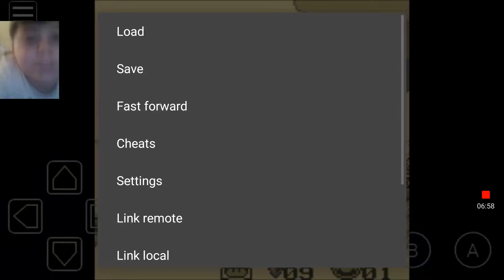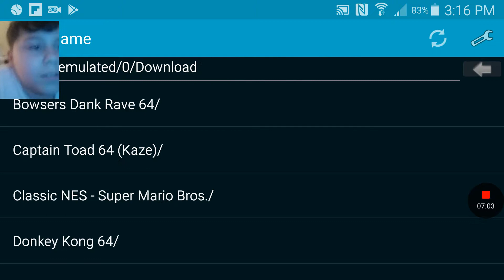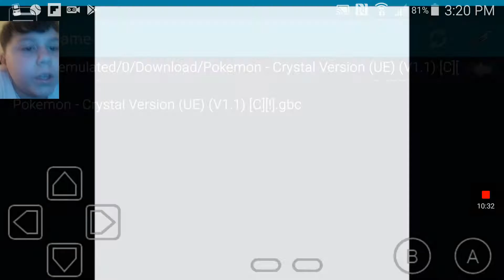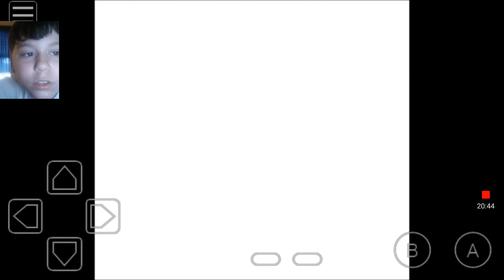Playing 3 Random Gameboy Games on a Gameboy/Gameboy Color Emulator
Plz enjoy this video of me playing 3 Random Gameboy Games also I am now a vertified Youtuber